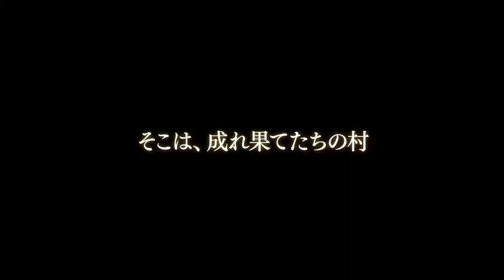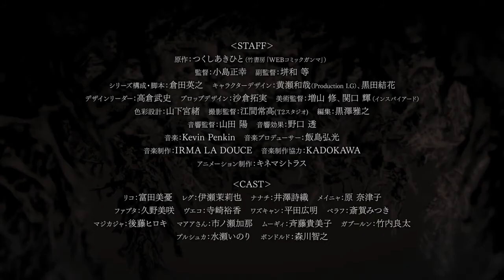Новый трейлер ко 2-му сезону аниме «Созданный в бездне».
Прозвали его "Золотой город сияющего солнца". На сей раз герои попадут в "Невозвратный город" на 6-м уровне. Снимают сиквел прежним составом.

Премьера продолжения состоится в июле.